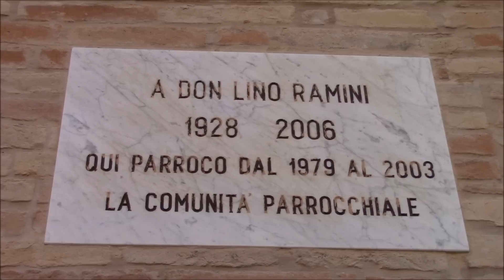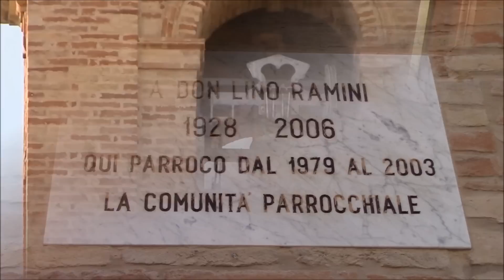Campane della Parrocchia dei SS. Pietro e Marone in Civitanova Marche (MC) (02) v.322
Suonate per la messa feriale delle ore 19:00:
- Distesa delle 18:30 con la piccola (dura 1 minuto);
- 21 tocchi sulla piccola alle 18:45;
- 3 tocchi sul campanone alle 19:00.

Concerto di 2 campane a slancio elettrificate dalla De Santis di Fermi negli anni 70 (il motore della grande è nuovo, mentre quello della piccola è revisionato):

I: Sol3 calante, fusa ed inceppata dalla Pasqualini di Fermo

II: Si3, inizialmente anch'essa inceppata dalla Pasqualini

Tornato in questa chiesa dopo che l’anno scorso avevo ripreso il plenum festivo (con solo 2 campane è il minimo), anche approfittando dell’occasione, visto che ero andato a riprendere anche un’altra chiesa che presto caricherò, ho deciso di mettere in rete anche la programmazione feriale per la messa delle 19:00. Ho voluto omettere il suono dell’Angelus perché tanto non ne valeva la pena, visto che si tratta del solito 3-4-5-1 sulla grossa.
Il video inizia con la ripresa laterale alla chiesa, dove inquadro soprattutto il campanile, e si può ben notare la presenza di una finestra vuota (almeno un’altra campana su questa torre ci stava bene). Dopodiché inquadro una targa dove viene ricordato un parroco molto amato dai parrocchiani, Don Lino Ramini.
Per la distesa, mi sono posizionato dalla parte absidale, così da fare un’inquadratura abbastanza precisa sulla piccola, che già sapevo suonasse, visto che suonare la grande ai feriali mi sembra un po’ fuori luogo (anche se da qualche parte ho visto che per la messa si fa così…). Come sentite, la piccola è una buona campana, ed è più giudicabile rispetto al video (01) dove si sentiva a malapena a causa del campanone che ne copriva decisamente il suono, ma ha quel battaglio spatolante che mette un po’ soggezione… Scusatemi dei rumori di sottofondo, ma in quella stradina che sbuca nella piazza vi sono delle abitazioni, e c’era una bambina piccolissima alla quale piaceva il suono della messa feriale, e così ogni tanto dice agli altri di guardare la campana che si muove. Ma la trovo una cosa bella, no? Fossero tutti come lei… Da notare anche come alla fine della suonata, mentre la campana ancora oscilla, vi sia un lieve effetto strano tra il naso del battaglio e la maniglia destra della grossa. E’ l’effetto della stabilizzazione, e non ho potuto far nulla per evitare tale difetto, visto che la ripresa originale era leggermente mossa a causa di un lieve vento, che quando colpisce la telecamera con uno zoom così, è inevitabile che vi sia qualche scatto. Sarei voluto tornare anche il giorno dopo per rifare il video, ma vi era troppo controsole, e ho preferito lanciare questo fatto in condizione di parziale nuvolosità, che oscurando leggermente il sole mi permetteva di avere una ripresa con luci migliori.
Successivamente ho fatto una ripresa all’abside mentre suonano i 21 tocchi per la messa; quindi ho fatto un primo piano di profilo sul campanone per riprendere i 3 tocchi per l’inizio della messa. E poi… Una piccola chicca… Il battiore delle 19:00 del palazzo comunale. L’ho voluto riprendere per arricchire il video, spero possa piacere. Anche qui perdonate i rumori di sottofondo ma questo è il centro storico di Civitanova, ed è normale che ci sia un gran casino!